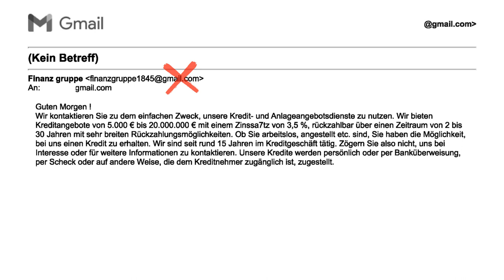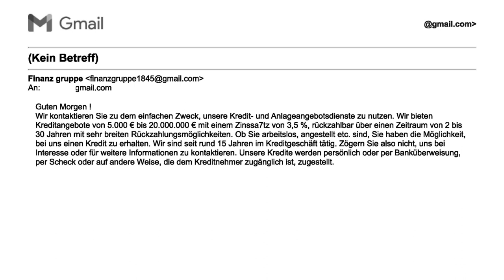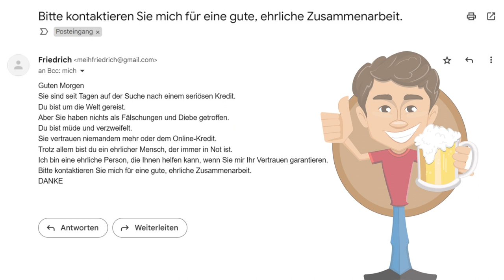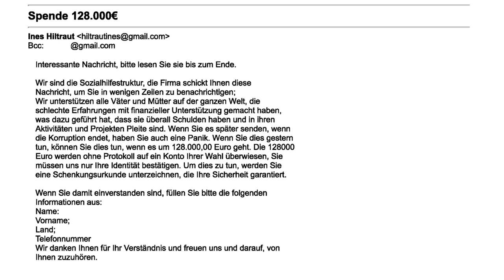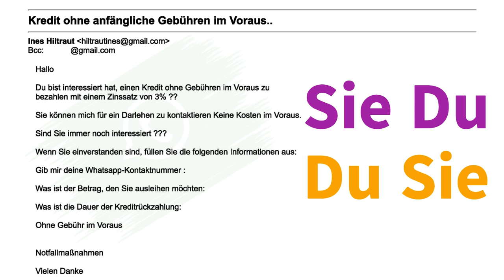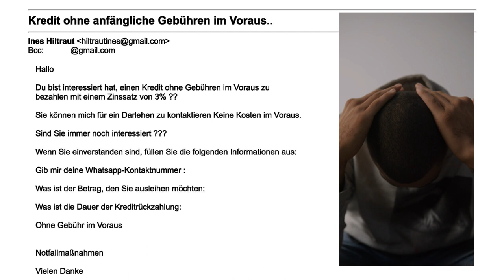"Liebesbriefe" aus der Hölle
FAQ:

Warum KI-Stimme?